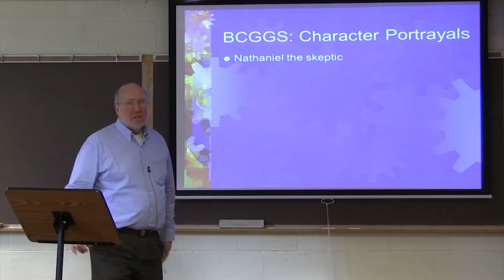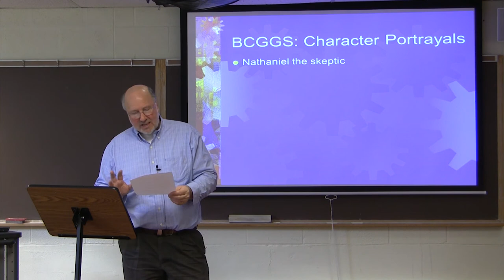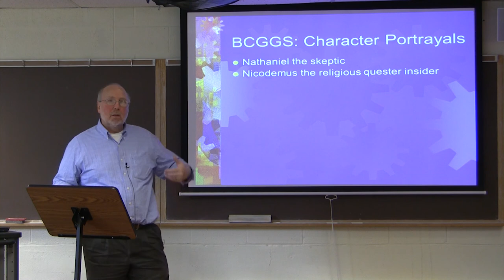Dr. Ted Hildebrandt, New Testament Literature, Lecture 18A